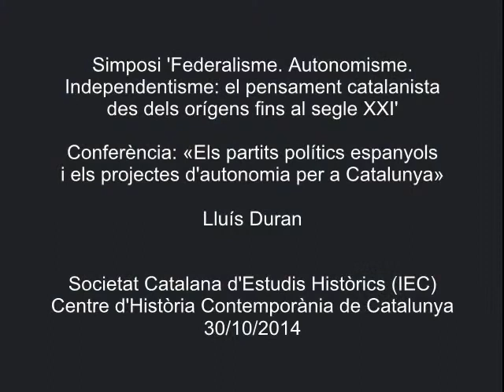«Els partits polítics espanyols i els projectes d'autonomia per a Catalunya»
A càrrec de Lluís Duran i Solà, doctor en Història Contemporània, Centre d'Història Contemporània de Catalunya. La conferència es va pronunciar a l'IEC el 30 d'octubre de 2014, en el marc del simposi 'Federalime. Autonomisme. Independentisme: el pensament catalanista des dels orígens fins al segle XXI', organitzat per la Societat Catalana d'Estudis Històrics, filial de l'IEC, i el Centre d'Història Contemporània de Catalunya.